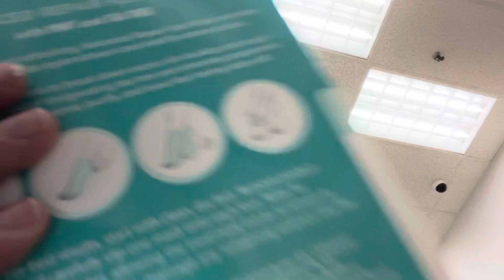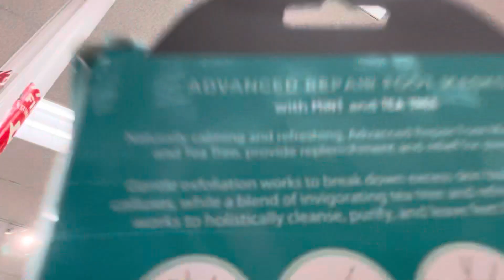I’m hilarious and amazing !!!!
HIIII EVERYONEEEE I LOVEEEE MYYY LIFEEEE